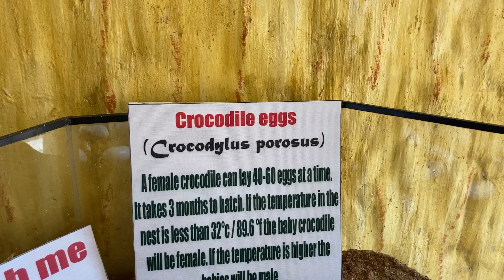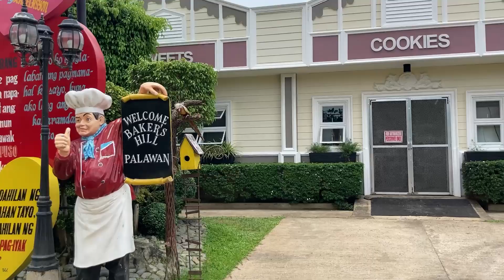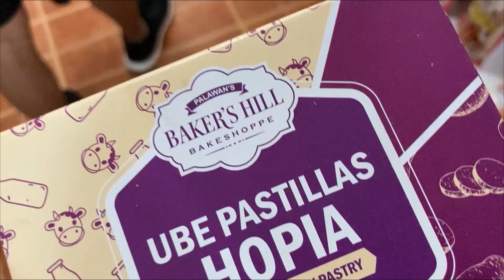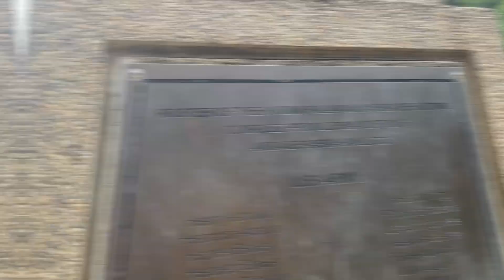Palawan: Puerto Princesa & El Nido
We visited Puerto Princesa and El Nido in Palawan in three days. The travel is packed with city tour, island hopping, and my favorite Puerto Princesa Underground River.

Palawan's limestones never fail to mesmerize, and the underground river is a must-see when visiting the province.